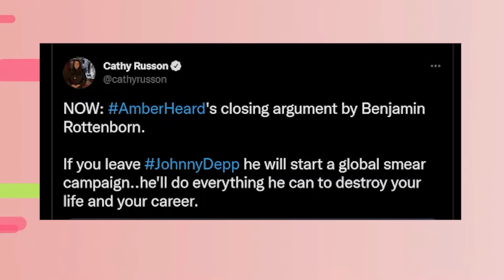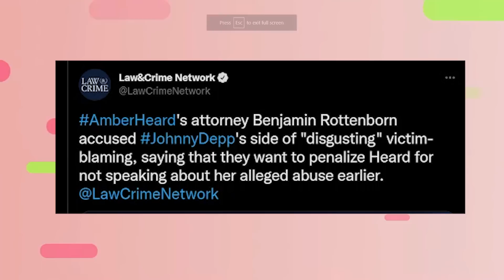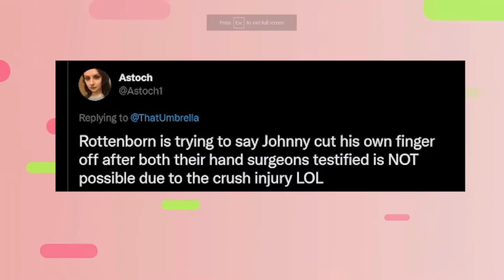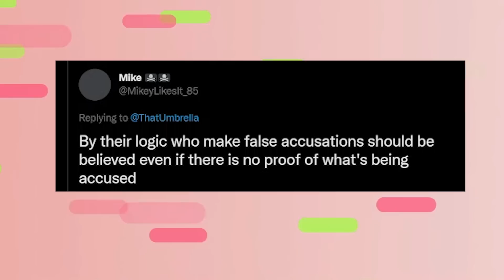Johnny WINS! Amber Heard’s Closing Arguments FLOPPED!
Johnny WINS! Amber Heard’s Final Arguments FLOPPED!
As the trial ends, each side is trying their best to put their best foot forward especially as they deliver their closing arguments before the jury. Vasquez and Chew did a pretty good job, but Amber’s team seemed to struggle a little. And it doesn’t even help that they must deliver their arguments after Depp’s team finished because the difference is a world’s apart, with Johnny’s team laying down claims and backing them with facts while Amber’s team speaking about speculations and sounding like they just expect the jury to believe them without much evidence to support it.